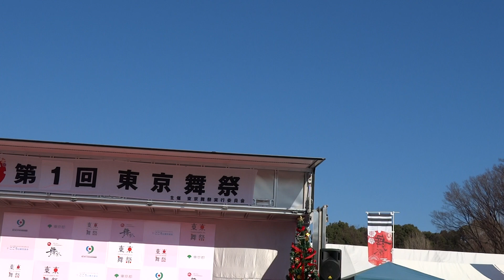町田市立南大谷中学校／東京舞祭『SP』2017‏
2017/12/23
第１回東京舞祭『SP』
【会場】上野恩賜公園　竹の台広場（噴水前広場）
【主催】一般社団法人日本舞祭振興協議会
【後援】東京都、東京都教育委員会、こころの東京革命協会　他